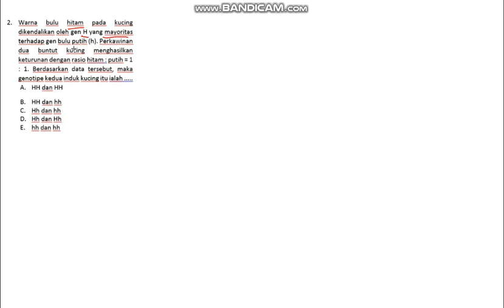[BIO] HUKUM MENDEL 2